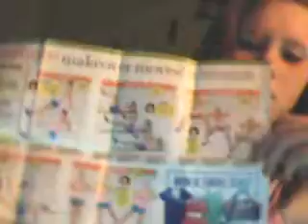My new purse!